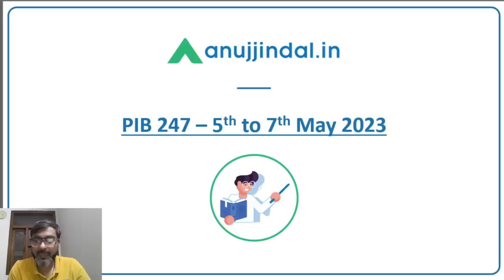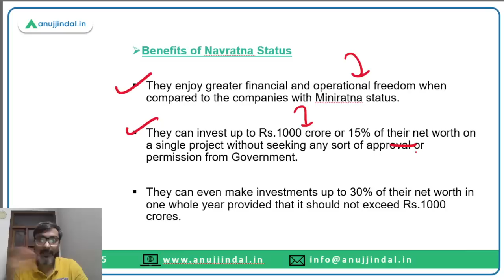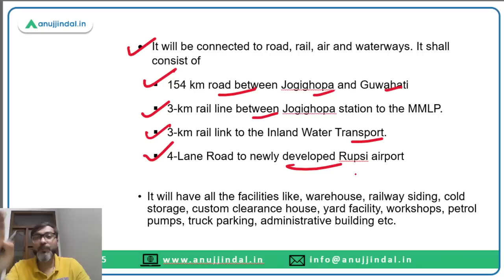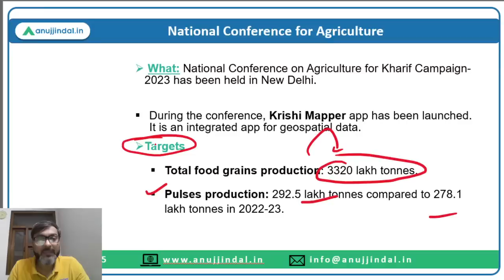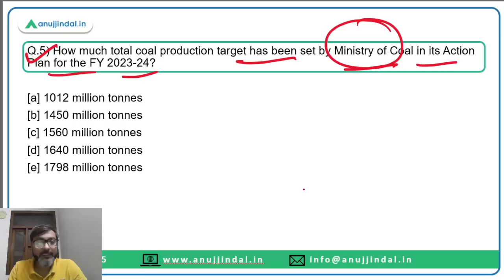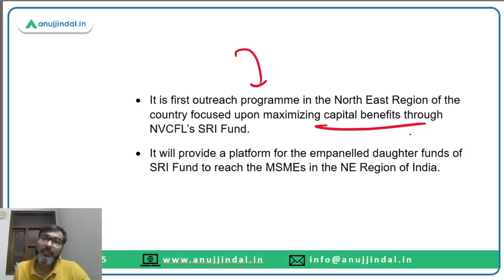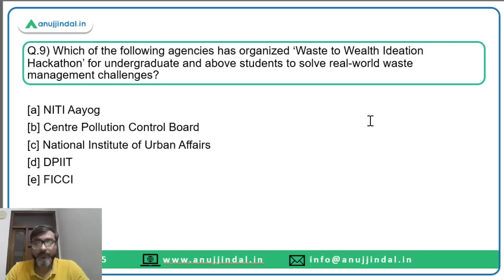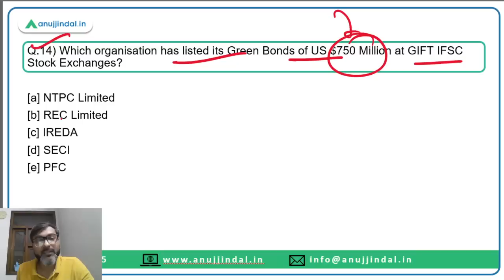PIB Current Affairs 24*7 Current Affairs | RBI Grade B | Daily ESI Current Affairs - Manish Sir